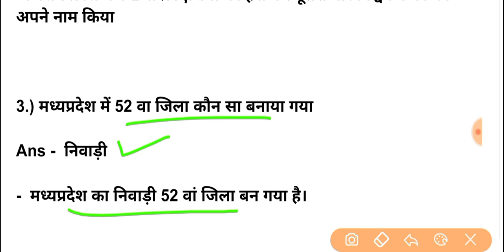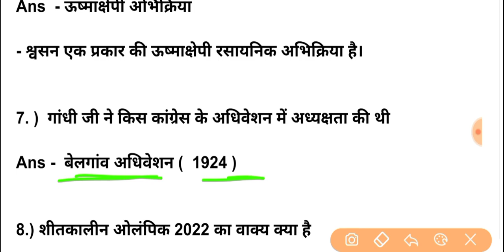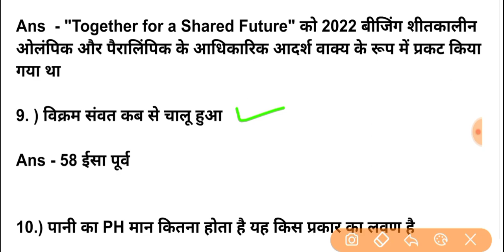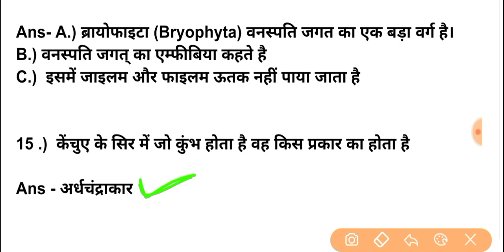MP पुलिस 💥 31 जनवरी 1st शिफ्ट 💥 के प्रश्न | mp police today 1st shift question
@Dabang classes

important quesiton
madhaya pradesh lucent gk
competitive exam
gk mp
study read out, mpssc gk

uppcs
indian geography

tokyo olympic important question
tokyo olympics important points
tokyo olympics important facts
tokyo olympic gk 2021
tokyo olympic gk in english
tokyo olympic gk in hindi
tokyo olympic static gk
upsc
ssc
current affairs 2021
tokyo olympics 2021 gk questions
tokyo olympics 2021 gk questions in hindi tokyo olympics quiz 2021
tokyo olympics quiz answers
tokyo olympics questions and answers tokyo olympic question
tokyo olympic question 2021
tokyo
japan

Mp police 31 january paper
Mp police 31 january 1st shift paper
Mp police 31 january 1st shift ka paper
Mp gk
Mp police
Mp police 31 january 1st
Mp police 31 january
Mp police analysis
Mp police live review
Mp police live centre se
tez education live
adarsh academy
aditya patel winners academy
Gk Quiz
Olympic Quiz
Olympic current affairs india
India in Olympics 2020
Neeraj Chopra Olympic
olympic
olympics 2021
olympic current affairs 2021
olympic question
olympics questions and answers
mp police
mp police 29 january ka paper
mp police aaj ke paper ke question
mp police today paper review
mp police 29 january 1st shift exam
mp police first shift exam
mp police paper analysis today
mp police exam review today
mp police paper review today

mp gk for mp psc
mp for psc
Mp gk
Madhya Pradesh GK
dabang classes
mp gk by winners academy
mp gk winners academy

🙏 Please Support 🙏